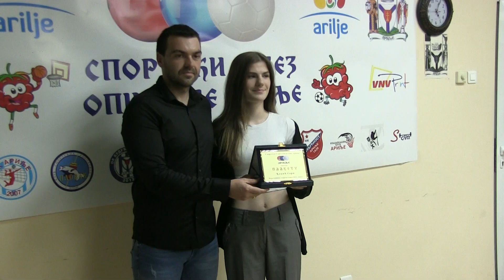Najuspešniji sportisti u 2022 godini dobili priznanja Sportskog saveza opštine Arilje